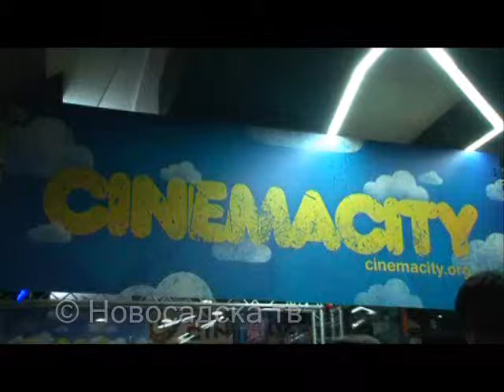Sinema siti 2013